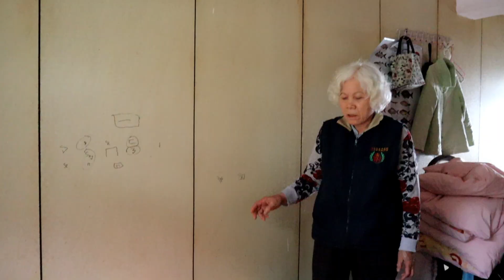《八月紅》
2022花蓮短片創作獎 入圍紀錄片組

作品名稱:《八月紅》

導演:曾梓瑄

作品簡介:
八月紅，從小到大每年在部落都能看見的景象。
阿嬤背著阿美族女性在家所負責的:製作族服、耕田與料理等責任，從以前到現在不曾改變過的風景，同時也代表阿嬤對這個家的愛不曾改變過。
雖然阿嬤不像當年穿著族服在豐年祭跳著舞，但卻傳承了下一代繼續穿著紅色族服在八月裡高歌著。